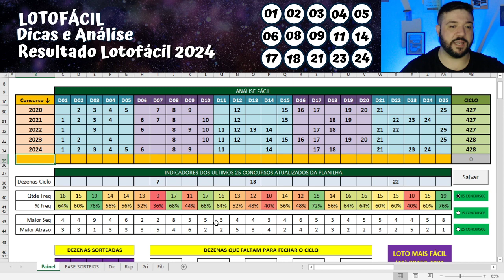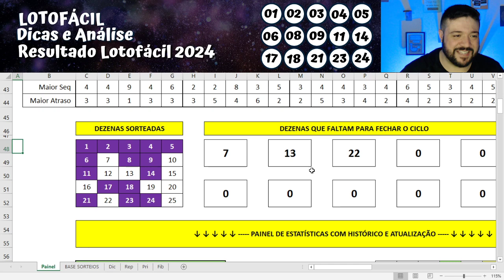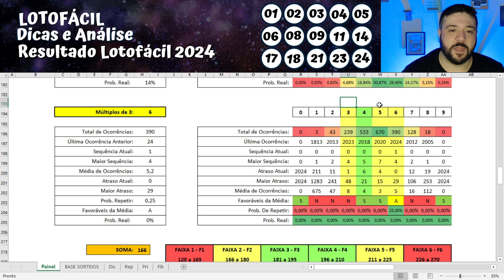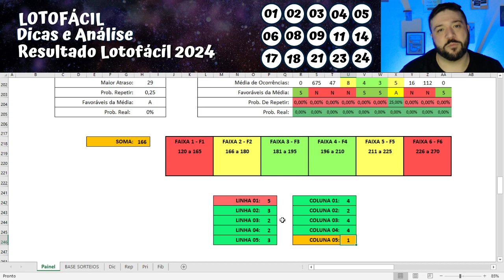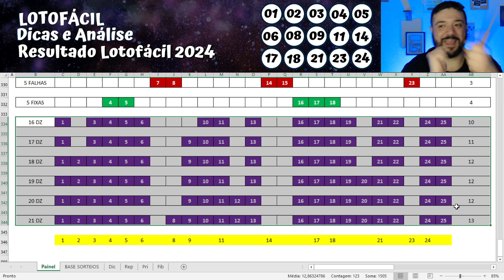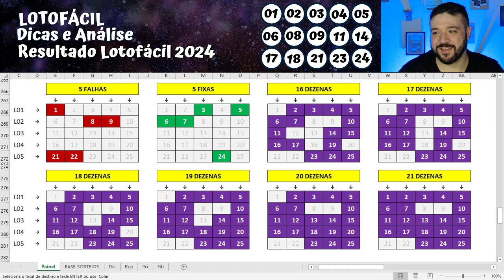Lotofácil 2025 Análise e Sugestões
Opa, tudo bem? Hoje neste vídeo falamos sobre o resultado da lotofácil 2024 com dicas e analise para a lotofácil 2025! Vídeo com o resultado da lotofácil sendo adicionado na nossa planilha de estudos para a lotofácil 2025 que vai correr na próxima segunda-feira da alegria, dia 31 de agosto de 2020.

Neste vídeo falamos sobre as principais estatísticas da lotofácil... Como as dezenas pares e ímpares, números fibonacci da lotofácil, números primos da lotofácil, linhas e colunas da lotofácil e muito mais padrões!

A planilha de estudos da lotofácil, as planilhas com fechamentos e esquemas da lotofácil e também para outras loterias, assim como os fechamentos de graça e online da lotomaisfácil estão todos em nosso Blog... É só procurar ou acessar LotoMaisFacil no seu Google :)

Abaixo estão as nossas principais tags utilizadas para este vídeo de análises da lotofácil 2024 com dicas para a lotofácil 2025:

lotofacil  hoje,
lotofacil todo dia,
lotofacil 2024 resultado,
lotofacil 2025,
lotofacil 2025 dicas,
lotofacil 2025 dicas e analises,
lotofacil 2025 analise,
lotofacil 2025 planilha,
lotofacil 2025 palpites,
lotofacil 2025 numeros quentes,
lotofacil 2025 pares e impares,
lotofacil 2025 ciclo,
lotofacil 2025 ao vivo,
Lotofacil,
Lotofácil,
Loto facil,
Loto fácil,
Lotomaisfacil,
Loto Mais Facil,
Lotomaisfácil,
Loto Mais Fácil,
Planilha lotofacil,
Dicas lotomaisfacil,
Dicas loto mais facil,
Resultado lotofacil hoje,
Resultado lotofacil ontem,
Resultado lotofacil segunda,
Ciclo Lotofacil,
lotofácil 2025 15 pontos,
lotofácil 2025 14 pontos,

00:00 : Bora!!
03:00 : Se inscreve no canal da LotoMaisFácil